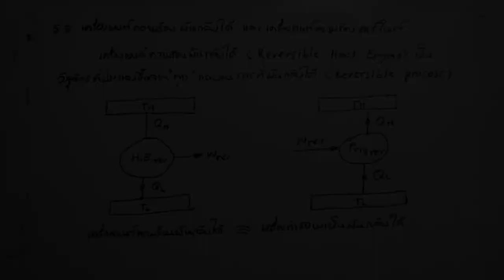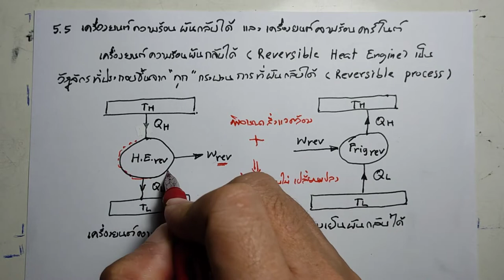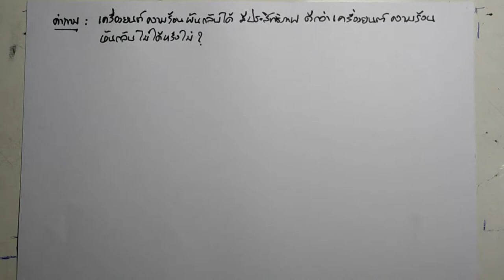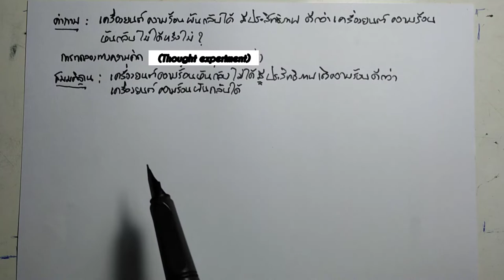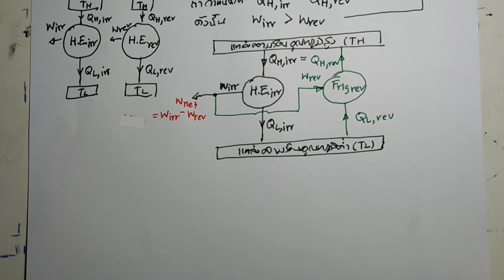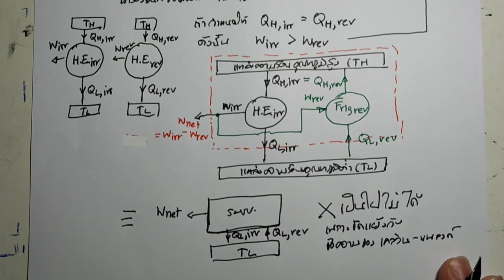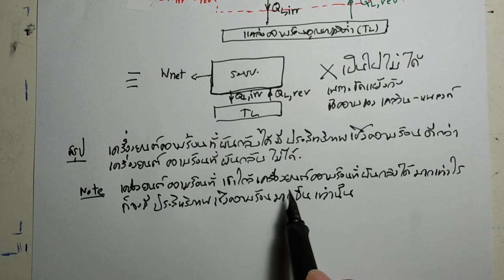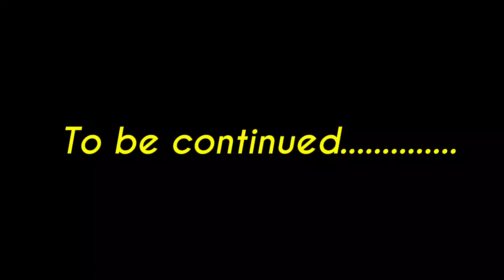เครื่องยนต์ความร้อนผันกลับได้ (Reversible Heat Engine)(Clip No.56)